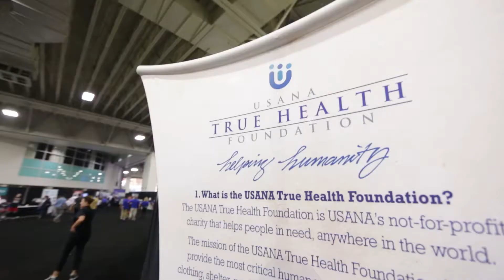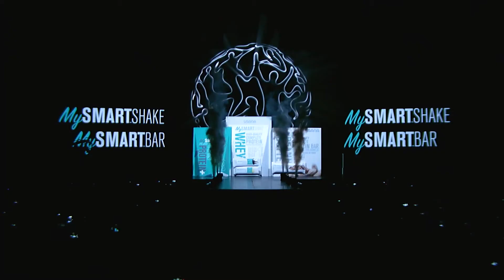2015 USANAUNITED International Convention Highlights || USANA Video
Highlights from USANA's International Convention held in Salt Lake City, Utah August 19 - 22, 2015